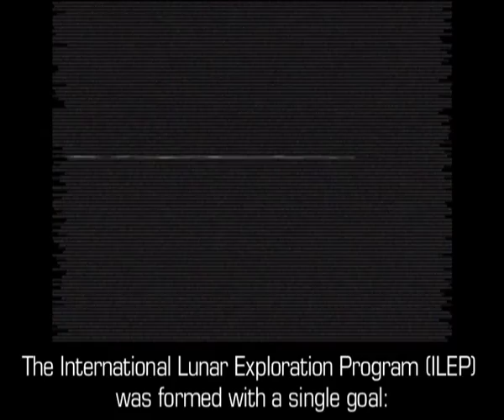Mining the Moon - Helium 3 Game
This is an extract of video from the online strategy game Helium-3.